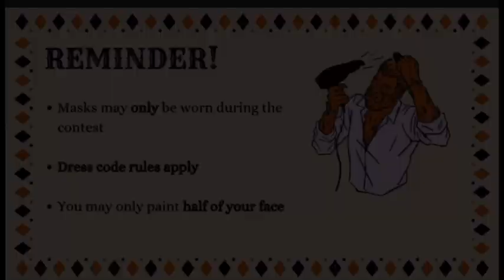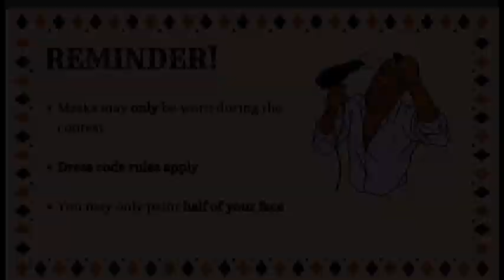Tartar News 10/28